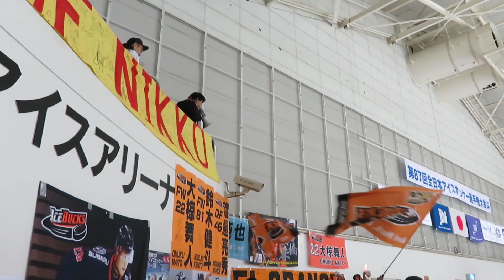栃木日光アイスバックス 試合前決起集会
第87回全日本アイスホッケー選手権（Ａ）
決勝
東北フリーブレイズ - H.C.栃木日光アイスバックス
12月9日（日）ダイドードリンコアイスアリーナ